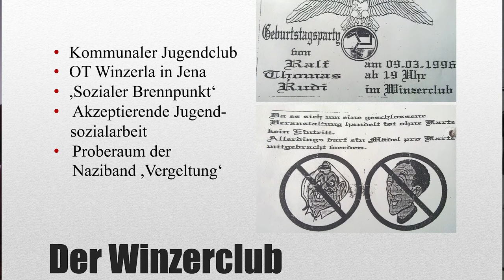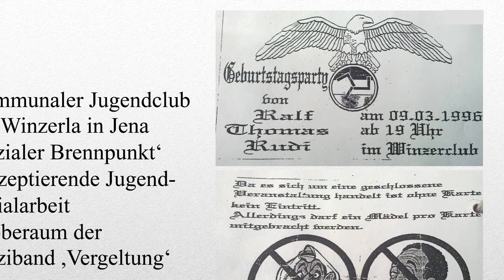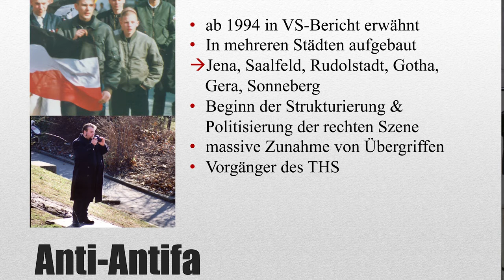Der NSU und der Verfassungsschutz - das Problem heißt Rassismus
mit: Petra Pau (MdB) & Katharina König (MdL Thüringen)

am 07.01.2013 in der Galerie KUB in Leipzig
(Ton aufgrund Technikausfall nur via Kamera)

Mindestens zehn Menschen verloren durch den rechtsterroristischen „Nationalsozialistischen Untergrund" ihr Leben. Damit stieg die Zahl der Menschen, die seit der politischen Wende aufgrund rassistischer, sozialdarwinistischer, homophober und neonazistischer Motive zu Tode kamen, auf mehr als 150.
Das „Terrortrio" konnte über zehn Jahre unbehelligt mordend durchs Land ziehen. Die zuständigen Behörden -- der Verfassungsschutz und die Polizei -- zogen es vor statt neonazistische Motive zu erkennen, in den Umfeldern der vorwiegend migrantischen Opfern herumzuschnüffeln und diese sogar als Tatverdächtige in den engsten Kreis der Verdächtigen einzubeziehen.
Seit über einem Jahr arbeiten Untersuchungsauschüsse, Medien und zivilgesellschaftliche und antifaschistische Initiativen an der schonungslosen Aufklärung des Versagens des Staates, das mehreren Menschen das Leben kostete. Währenddessen wartet schwarz-gelb mit fragwürdigen Vorschlägen im Kampf gegen Neonazismus auf.

In der Veranstaltung mit der Bundestagsabgeordneten Petra Pau und der Thüringer Landtagsabgeordneten Katharina König werden die Hintergründe der drastischsten neonazistischen Mordserie der jüngeren Vergangenheit, deren Einbettung in eine rassistische und dem fragwürdigen Extremismusschema anhängenden gesellschaftlichen Stimmung und notwendige Konsequenzen für staatliches Handeln diskutiert werden.

Moderation: Jennifer Stange
(freie Journalistin, u.a.: Freitag, jungle World, taz)

Eröffnung: Dr. Barbara Höll
(Oberbürgermeisterkandidatin für Leipzig)